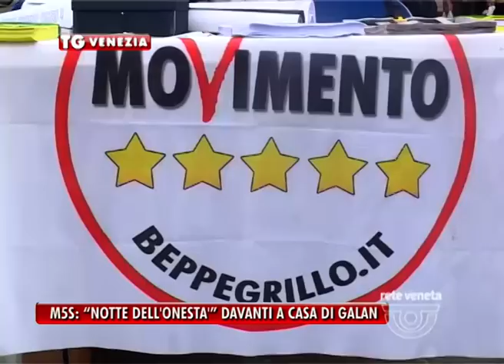23/01/2015 - M5S: “NOTTE DELL'ONESTA'” DAVANTI A CASA DI GALAN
- L'invito di Jacopo Berti, candidato governatore del movimento 5 stelle, a tutti i cittadini che hanno a cuore l'onestà: venite a passeggiare con me davanti a casa di Galan.